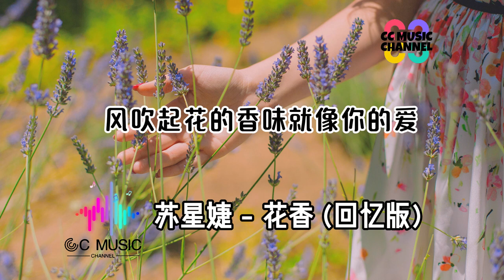蘇星婕 - 花香 (回憶版)『記憶是陣陣花香,我們說好誰都不能忘』💜【动态歌词lyrics video】【動態歌詞 lyrics】【動態歌詞/Vietsub/Pinyin Lyrics】🎵🎧🧡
作词：陈信荣
作曲：周传雄
原唱：许绍洋
编曲：Polaris张旭宸
吉他：张小越
录音师：无机草莓
录音棚：莫非录音棚（成都）
混音/母带：无机草莓
制作人：莫非
制作团队：慕乐事务所
企划：祁珺
统筹：祁珺
推广：祁珺/李雨欣
发行人：闹闹
发行公司：看见文娱传媒
【本音乐作品已获得正版授权】
记忆是阵阵花香
我们说好谁都不能忘
守着黑夜的阳光
难过却假装坚强
等待的日子里
你比我勇敢
风 没有方向的吹来
雨 也跟着悲伤起来
没有人能告诉我
爱是在什么时候悄悄走开
风 伴着花谢了又开
雨 把眼泪落向大海
现在的我才明白
你抱着紫色的梦选择等待
记忆是阵阵花香
守着黑夜的阳光
难过却假装坚强
等待的日子里
你比我勇敢
记忆是阵阵花香
一起走过永远不能忘
你的温柔是阳光
把我的未来填满
提醒我花香常在
就像我的爱
现在的我才明白
记忆是阵阵花香
守着黑夜的阳光
难过却假装坚强
等待的日子里
你比我勇敢
记忆是阵阵花香
你的温柔是阳光
把我的未来填满
风吹起花的香味就像你的爱